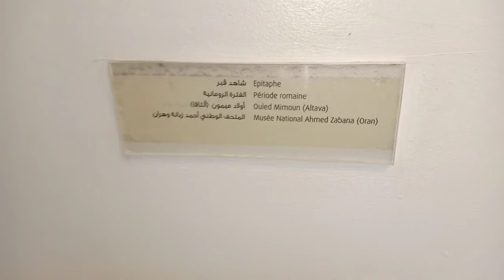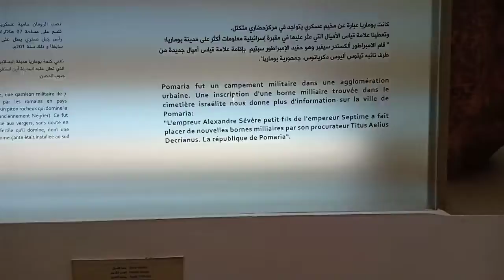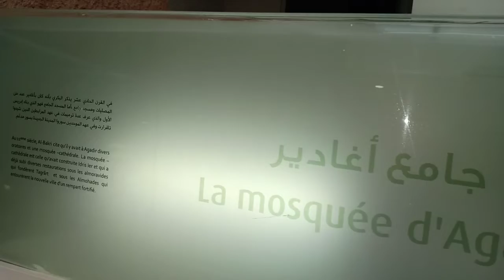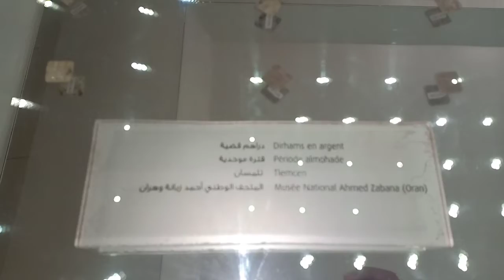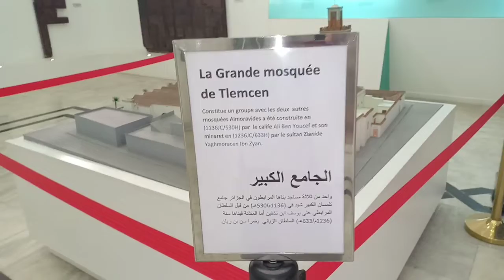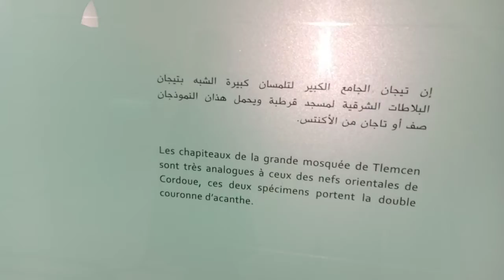Tlemcen l'art et l'histoire تلمسان فنون و تاريخ